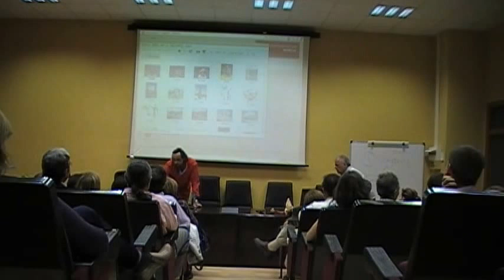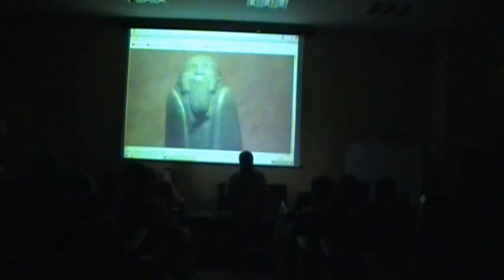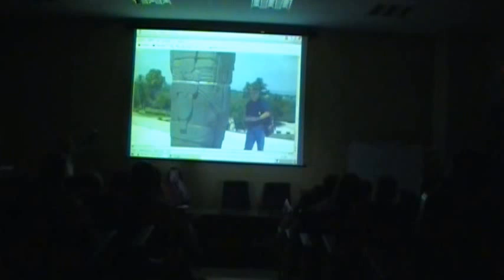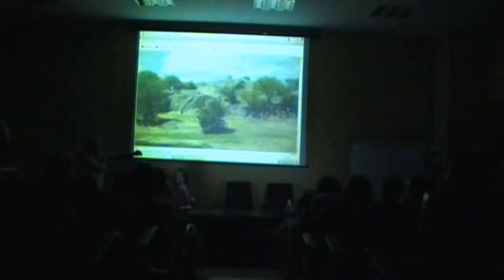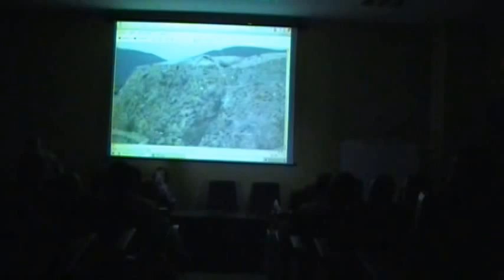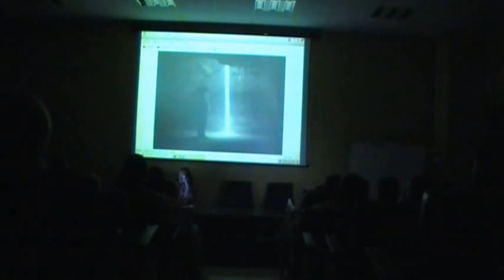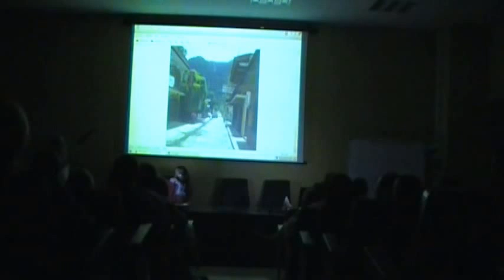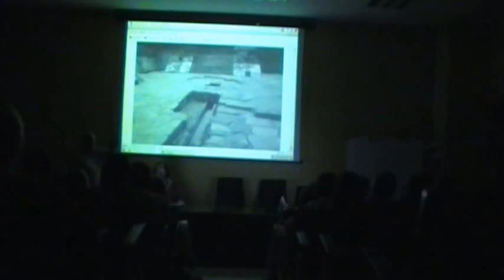Chamanismo y Toltequidad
Conferencia brindada en la Facultad de Letras de la Universidad de Murcia, España, en mayo de 2012, por Gustavo Fernández, Agrupaciòn Difusora de Sabiduría Ancestral "Casa del Cóndor". Gracias a nuestro gran amigo Sergio Chorro Rocamora por la grabaciòn de la misma.